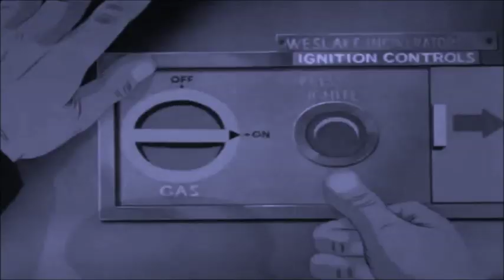Heroes vs Villains Round 5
Prologue:
Blackwolf sends out his assassin Necron 99 to kill anyone that can be a threat to the Horned King's plan.

At the League of Extraordinary Gentlemice, Mrs. Brisby arrives but without the letter that the mice were expecting. This makes Basil very upset.

At the Hall of Justice, Frollo looks over his prisoners. Tulio and Miguel, along with Tack, are trying to figure out a way to escape.

At Animal Cruelty Squad Sector B, Cruella assigns Jasper and Horace to do some skinning for their business while she goes out to meet the other members of the ACS.

Meanwhile, Merlin and his allies are still waiting for Robin Hood to get back. Merlin states he send out another scout to find Robin.

At Patch of Heaven, the humans have all been evicted due to the farm going into auction. This makes all the animals worried although one of the farm animals sees this as a chance for him and his future allies. (Made by acemckillayoface)

Robin Hood vs. Necron 99:
As Robin Hood and Little John walk through the forest, they are being hunted down by Blackwolf's assassin. The robot starts chasing while the scout that Merlin send arrives to help them out.

Ozzy, Drix, Orin, and Dagg vs. Zurg and Warp Darkmatter:
A group of space warriors are on their way to meet with the RLS Legacy but soon get caught by Zurg and his forces.

Pocahontas and John Smith vs. Knuckles:
Sent by Clavius to rid of any hero that can be a threat, Knuckles sets part of a forest on fire in hope to attract anyone's attention. John Smith goes after the man but is he running into a trap?

Escape From the ACS Sector B:
As Jasper and Horace are about to skin the animals, four of them manage to escape and they start searching around the place. Two dogs named Rowf and Snitter sneak through the incinerator; although this may have been a fatal mistake.

Interlude:
Seeing that Littlefoot is still very upset, Ariel goes to try and cheer him up. She even tells him that she knows what it is like to lose a mother. She then tells him that she and her allies will help him find his friends whatever it takes.

Back at the LEGM, Basil is still upset about the letter getting lost. He then notices Fievel who is still sad about being separated from his parents. Basil feels ashamed about ignoring the young mouse and says that he and the rest of the mice will help him find his parents. Then, Evinrude flies in with the letter that Mrs. Brisby dropped. The mice have a clue now where their old arch nemesis, Ratigan, can be.

Elsewhere, Clavius, along with Zelda, are furious at Knuckles for failing to kill John Smith. They are soon recruited by Rothbart.

Peter Pan vs. Necron 99:
Peter Pan tries to take out the assassin but only manages to knock him into the water. Later, the robot makes it to Merlin's faction and begins to shoot at anyone in the building.

Tarzan vs. Drake:
Shere Khan recruits Drake and sends him to take out the jungle man known as Tarzan. The large penguin agrees and heads out. He confronts the human but may have gotten more than he asked for.

Kayley and Garrett vs. Gaston and Pete:
Frollo recruits Gaston and Pete to his faction and sends them out to take out the heroes that he failed in capturing himself. The two manage to find the heroes but are they able to deal with them unlike Frollo.

Bambi and Hazel vs. Steele and Chief:
Bambi, Hazel, and the other rabbits run into a river and have to cross it or be dog chow to two dogs that are hunting them. Will Hazel use his intelligence to get them out of this or will Bambi have to save them?

Jean-Bob, Speed, and Puffin vs. Madame Medusa and Edgar:
Since Odette was captured by Dr. Facilier, her three animal friends are out to go rescue her. First, they have to find a map that leads to the Horned King's castle, which one happens to be in the hands of Madame Medusa. Our animal friends will have to have "no fear" for this task. Or maybe they will be rescued in a very unexpected way.